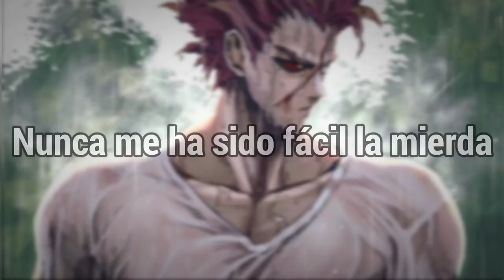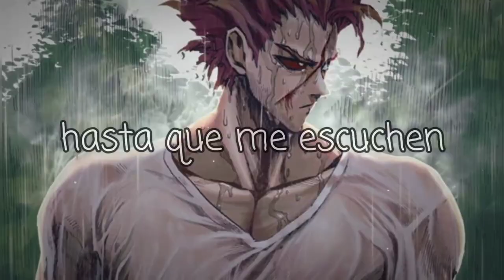NEFFEX - IT'S ONLY WORTH IT IF YOU WORK FOR IT「Sub Español」(Lyrics)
💽 Canción: NEFFEX - IT'S ONLY WORTH IT IF YOU WORK FOR IT

📝 Lyrics:

➥ I feel nauseous believe me
Never had a lotta shit come easy
Had work hard, struggle just to be me
Had to rise up just so they can see me
Did what I had to do just to feed me
And what was left over I put towards my dreaming
But the only thing in life that has meaning
Are things you gotta work for believe me

Take into your hands a plan
Your own hands can land
Your own brand and damn
I feel like no one takes accountability
They want the credibility
Convincingly unwilling to
Put in the fucking hours
It takes to get some power
Don't be fucking sour
Take a cold shower
Scream until your louder
Work until your prouder
And fuck all the doubters
They're just fucking downers

I swear to god they all let me down
I always fought just to wear the crown
I'm pissed off at these fucking clowns
Who were all taught they deserve an ounce
It's only worth it if you work for it
I won't stop till they hear me now
I won't stop till I wear the crown

I'm just telling to fight for your dreams
But it's not what it seems
Man it's hard to be seen
When everybody wants to be king
Yea they all want a ring
Yea we all-wanna be free
So show me what you got what you bring
How you fight in the ring
How you take a fucking swing
Do you got heart are you mean
Got some scars got some needs
Are you willing to go bleed

NEFFEX - It's only worth it if you work for it subtitulado al español